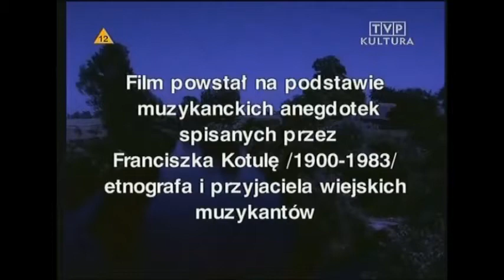Niech gra muzyka - Urodzony w ogniu